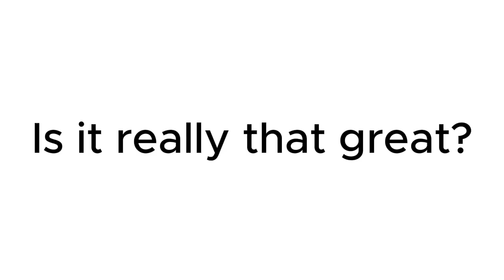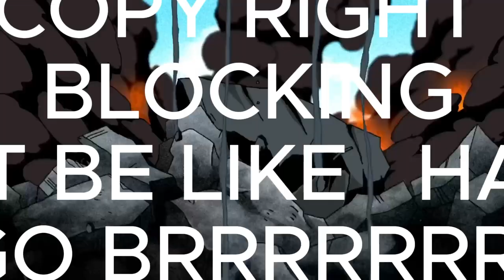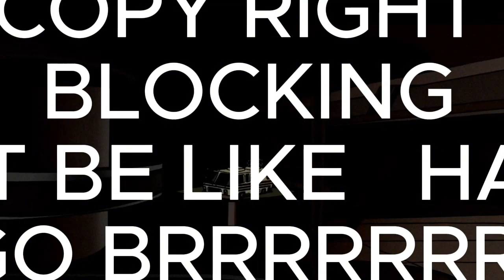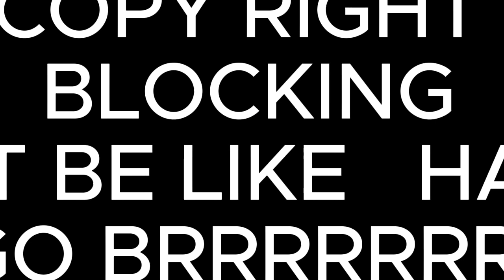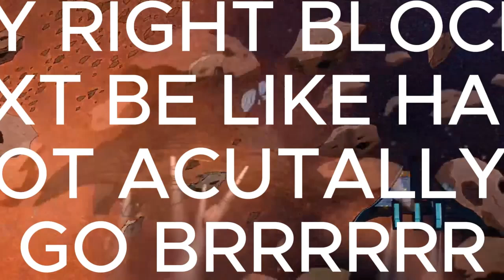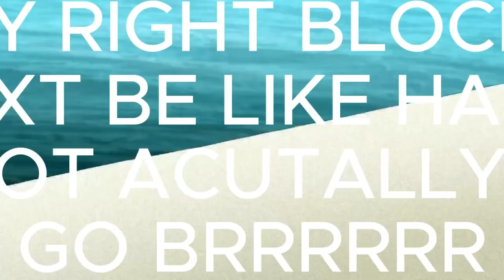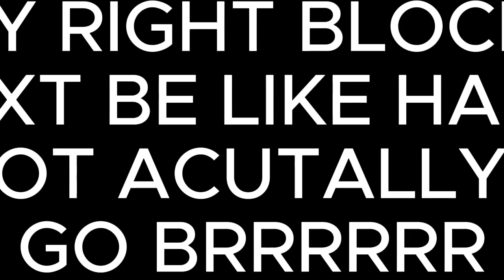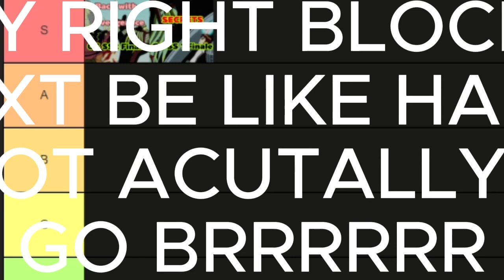Revisiting the CLASSICS! | Ben 10 Season finale review Part 1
Took a long time to get this one out including the copyright thing stuff so if you want to support me, i might make a channel membership later but anyway share and like this video cause it would help me alot and enjoy!

Disclaimer - 0:00
Intro - 0:05
Season 1 "Secrets" - 0:40
Season 2 "Back with a vengence" - 13:30
Most of the info and screenshot is by The ben10 Wiki
Ben 10 is owned by Warner bros and copyright is hold by turner EST

This series i named is R.R.R.
Which i would
- Review
Where i would layout my thoughts and opinions on the current episode im on
- Retrospect
Where i would reference some stuff that occured in the past or the future of this franchise and compare it with the episode we're on
- Ranking
Where all of the other two Rs formed giving the finale rating to the episode as the final thoughts on the episode we just reviewed

Note: This series is heavily inspired by TheInkTank 's Breakdown series